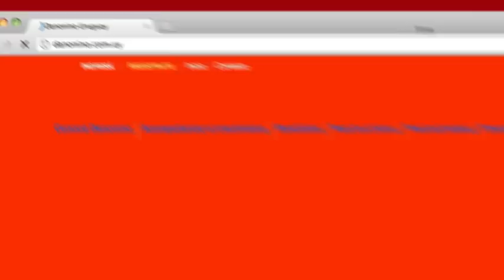Cantá como Alvin - Danonino